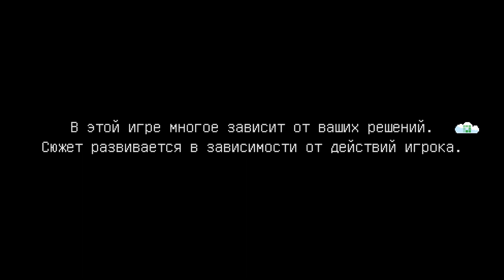Minecraft: Story Mode Season 2 Episode 3 Прохождение На Русском #8 — ЭПИЗОД 3!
► Это прохождение (walkthrough) Minecraft: Story Mode Season 2 Episode 3 / История Майнкрафт Сезон 2 Эпизод 3 на русском языке на PC.

Jesse и его команда одолели Wither Storm, спасли мир и стали суперизвестными героями, но их жизнь стала немного… замысловатой. Старая дружба стала угасать под бременем ответственности и из-за отсутствия времени на приключения, так было до того, как рука Jesse застряла в жуткой перчатке, принадлежащей древнему подводному храму. Вместе со старыми и новыми товарищами Jesse отправляется в новое путешествие, переполненное сложными решениями, веселым времяпрепровождением и есть как минимум одна темпераментная лама.